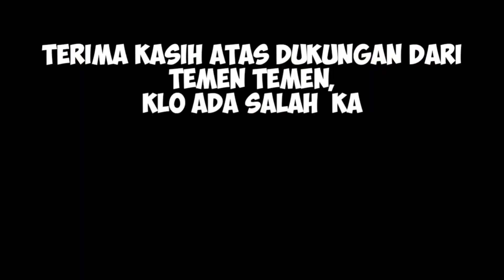VIRAL!!!! DUA CEWEK KESURUPAN BERSAMA 🅰️ AUTO RAME PASUKAN MODE MBEKES 🅰️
cewek kesurupan viral,
putra intan latihan,
kuda lumping kesurupan,
kuda lumping,
jaranan terbaru,
jaranan barongan,
legowo putro,